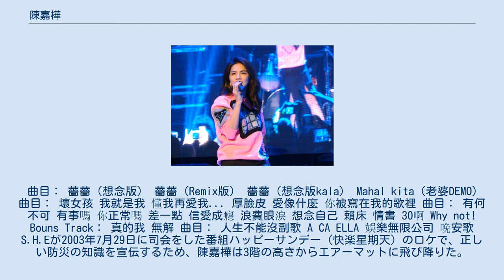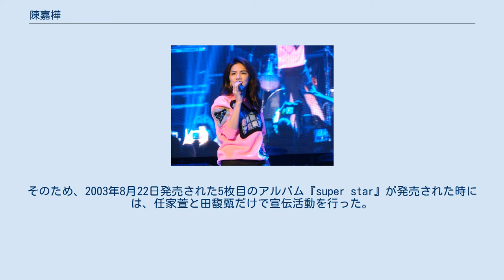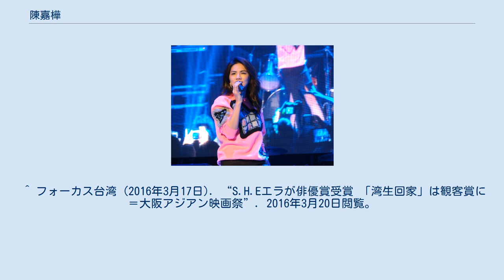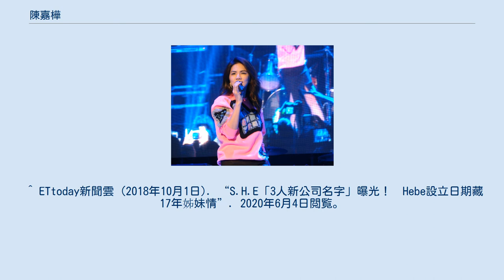陳嘉樺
陳 嘉樺（エラ・チェン、チェン・ジアフア、1981年6月18日 - ）は、台湾の歌手、女優。
S.H.EのElla。
 台湾最南部の屏東県出身。
弟と台北を旅行していた最中に姉の手により勝手にオーディションに応募され、その結果任家萱、田馥甄とともに、華研国際音楽から S.H.E として2001年にデビュー。
 S.H.Eの一員としては、歌において低音を、妹的キャラの田に対して、任とともに姉的キャラ（特に『力強く中性的な姉』）を担当している。
 バスケットボールを得意とする。
自称、屏東客家人。
 2006年に始まった台湾のテレビドラマ『花様少年少女』では、盧瑞莃という男装する女性に扮して主演をこなしている。
 『真命天女』で2006年金鐘奨でドラマ番組最優秀主演女優賞にノミネートされた。
 2007年8月23日、蘋果日報がインターネット上で行った「美人タレントベスト10」にて5844票を獲得し、1位に選ばれた。
 2007年11月25日、台北影視節（台北映像フェスティバル）において、「2007年台湾人気アイドルベスト10」第1位に選ばれた。
 2012年5月5日、マレーシア国籍の男性と結婚。
 2016年3月13日、映画『缺角一族（邦題：欠けてる一族）』で、第11回大阪アジアン映画祭の薬師真珠賞（最も輝きを放っていると評価された俳優）を受賞した。
 2016年10月22日、facebookで妊娠を発表。
 2017年4月12日、第一子を出産。
 2018年9月30日、デビュー以来所属していた華研国際音楽を離籍。
 2018年10月1日、自身の配偶者が代表を務める勁樺娯樂有限公司に移籍。
 曲目： 薔薔（想念版） 薔薔（Remix版） 薔薔（想念版kala） Mahal kita（老婆DEMO） 曲目： 壞女孩 我就是我 懂我再愛我... 厚臉皮 愛像什麼 你被寫在我的歌裡 曲目： 有何不可 有事嗎 你正常嗎 差一點 信愛成癮 浪費眼淚 想念自己 賴床 情書 30啊 Why not! Bouns Track： 真的我 無解 曲目： 人生不能沒副歌 A CA ELLA 娛樂無限公司 晚安歌 S.H.Eが2003年7月29日に司会をした番組ハッピーサンデー（快楽星期天）のロケで、正しい防災の知識を宣伝するため、陳嘉樺は3階の高さからエアーマットに飛び降りた。
しかし正しい姿勢で飛び降りなかったため、腰椎を損傷。
幸い手術には至らなかったが、20日間あまり入院することになった。
また退院後も3〜6ヶ月間コルセットをつける必要があった。
この期間録音や撮影など軽い仕事しかできなかった。
そのため、2003年8月22日発売された5枚目のアルバム『super star』が発売された時には、任家萱と田馥甄だけで宣伝活動を行った。
 2005年6月21日、テレビドラマ『真命天女』の撮影時、不注意でやけどを負った。
耳朶にやけどを負い、両側の髪の毛も焦げてしまった。
病院に送られたが、幸いにも大したことはなく、2日間休業したあと仕事に復帰している。
 ^ レコードチャイナ (2007年8月25日). “「短足美女」が美脚に勝つ?Ella堂々の1位!ネットユーザーが選ぶ「美人タレントベスト10」 - 台湾”. 2008年11月28日閲覧。
 ^ 台北影視節. “台北影視節「十大偶像劇」明星選拔活動已經截止囉!”. 2008年11月28日閲覧。
 ^ 第11回大阪アジアン映画祭 (2016年3月13日). “第11回大阪アジアン映画祭 受賞結果一覧”. 2016年3月20日閲覧。
 ^ フォーカス台湾 (2016年3月17日). “S.H.Eエラが俳優賞受賞 「湾生回家」は観客賞に＝大阪アジアン映画祭”. 2016年3月20日閲覧。
 ^ ETtoday (2017年4月13日). “Ella痛20小時「我老婆女戰士」　賴解孵催淚還原生產過程！”. 2017年4月13日閲覧。
 ^ ETtoday新聞雲 (2018年10月1日). “S.H.E「今正式離開」！　華研聲明公開3人收入”. 2020年6月4日閲覧。
 ^ ETtoday新聞雲 (2018年10月1日). “S.H.E「3人新公司名字」曝光！　Hebe設立日期藏17年姊妹情”. 2020年6月4日閲覧。
 ^ ETtoday (2018年5月22日). “【廣編】台啤首度啟用雙代言人　創造Anytime is Happy Time時刻”. 2018年...